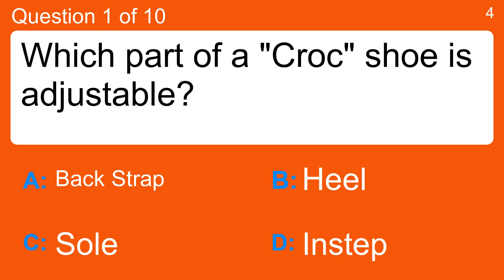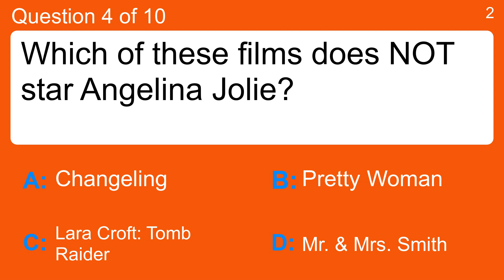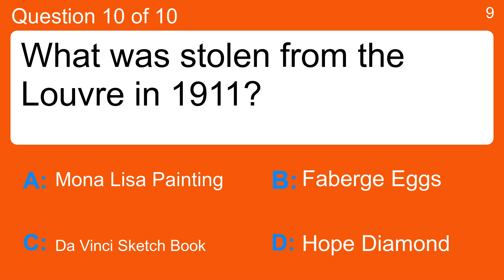Trivia challenge for experts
Question 1 : Which part of a "Croc" shoe is adjustable?
 Answer a: Back Strap
 Answer b: Heel
 Answer c: Instep
 Answer d: Sole

Question 2 : The Oxford-Cambridge Boat Race take place on which river?
 Answer a: Clyde
 Answer b: Severn
 Answer c: Thames
 Answer d: The Rhone

Question 3 : Identify the correctly spelled word?
 Answer a: Recruitment
 Answer b: Recruittment
 Answer c: Recrutiment
 Answer d: Recruitmant

Question 4 : Which of these films does NOT star Angelina Jolie?
 Answer a: Changeling
 Answer b: Lara Croft: Tomb Raider
 Answer c: Mr. & Mrs. Smith
 Answer d: Pretty Woman

Question 5 : Why does Roy want to save the owls in "Hoot"?
 Answer a: They're Plaid
 Answer b: They're Tasty
 Answer c: They're Old
 Answer d: They're Endangered

Question 6 : What is a form of underwater diving that relies on divers' ability to hold their breath until resurfacing?
 Answer a: Finswimming
 Answer b: Freediving
 Answer c: Sport Diving
 Answer d: Underwater Orienteering

Question 7 : Mark the European airport
 Answer a: Budapest Ferenc Liszt International Airport
 Answer b: Hattiesburg–Laurel Regional Airport
 Answer c: Northwest Arkansas Regional Airport
 Answer d: Yeager Airport

Question 8 : What does discrepo
 mean in English?
 Answer a: in promptu habere : to have read
 Answer b: to differ
 Answer c: to become lean
 Answer d: uneasy

Question 9 : What New Jersey rocker embarked on the Wrecking Ball Tour in 2012?
 Answer a: Bob Dylan
 Answer b: Bruce Springsteen
 Answer c: Frank Zappa
 Answer d: Jack White

Question 10 : What was stolen from the Louvre in 1911?
 Answer a: Da Vinci Sketch Book
 Answer b: Faberge Eggs
 Answer c: Hope Diamond
 Answer d: Mona Lisa Painting